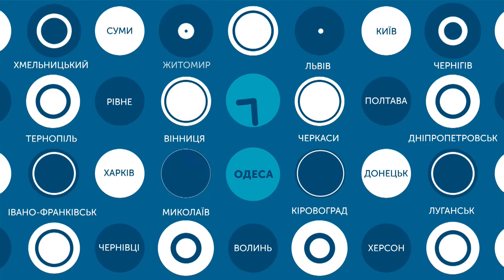03.04.2020. Новини. 13:30